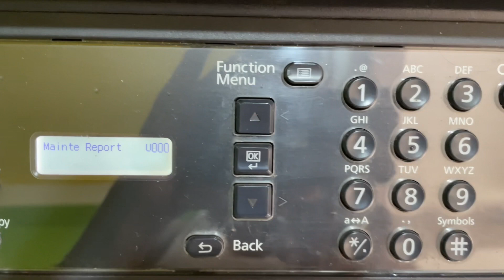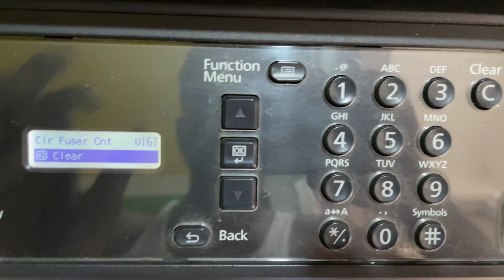Fuser Count clear Kaise kare 🔴IMPORTANT SETTINGS 🔴 KYOCERA Taskalfa 1800 Printer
Kyocera Taskalfa printer fuser count